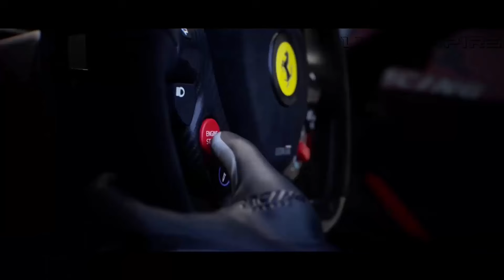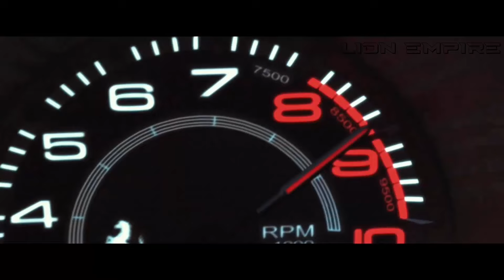CAR MUSIC 2024 🔈 BEST OF EDM ELECTRO HOUSE MUSIC MIX 🔈 BASS BOOSTED 2024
▶️Tracklist :
00:00 Waiting For Love (Medusa, LØST SIGNAL, PACANI Cover)
02:31 ABCDEFU (Harddope, Protocleus, Edpranz Cover)
04:51 I Like It (Sticky Key Cover)
07:44 The Motto (Alban Chela & Veronica Bravo Cover)
09:56 Bam Bam (Meric Again & 22Angels Cover)
12:23 Colors (EQRIC, Third Places, Muffin Cover)
14:31 Daddy DJ (Nito-Onna Cover)
17:04 Do It To It (Twin, Veronica Bravo Cover)
19:20 I Kissed A Girl (R3YAN & Milan Gavris Cover)
22:18 MRLN & Robbie Hutton - Losing You
24:38 Rude (COUR & DJSM & Robbe Cover)
27:14 The Reason (Cabuizee, Protocleus, Lyra D Cover)
29:55 TO THE MOON (Dream Chaos, Veronica Bravo Cover)

BASS BOOSTED
EDM BASS
2024
NEW
CAR
BASS
CAR BASS
CAR MUSIC
DROPS